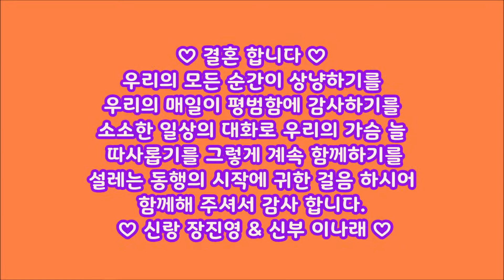사진동영상🌹2020+12+13🌹